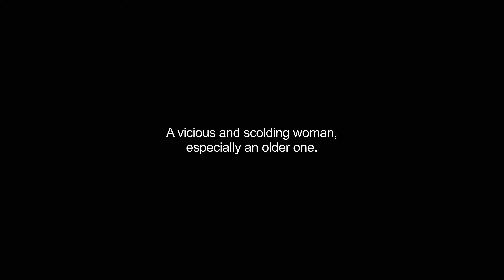harridan video Dictionary meaning and pronunciation